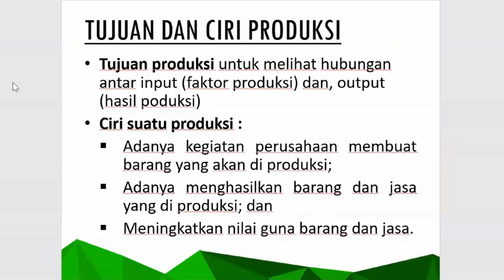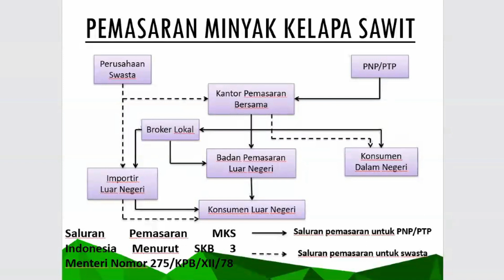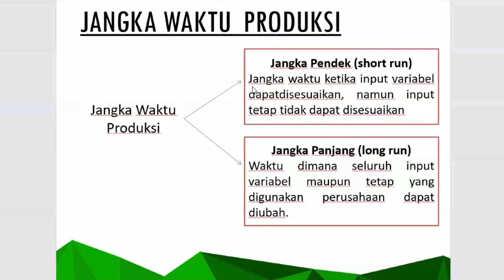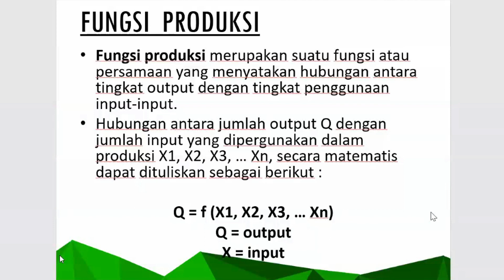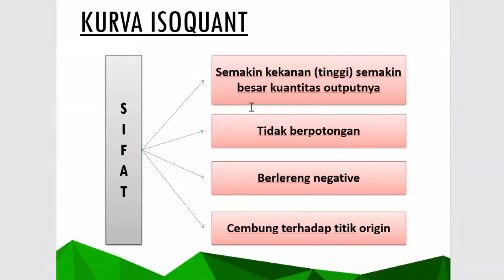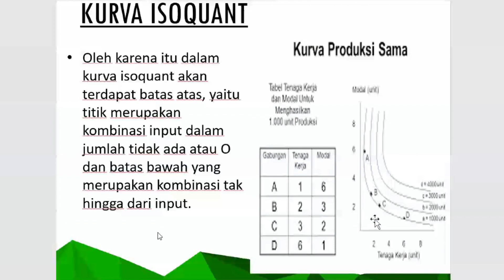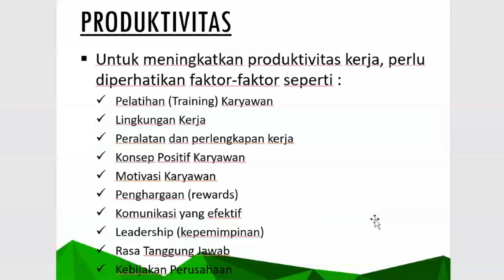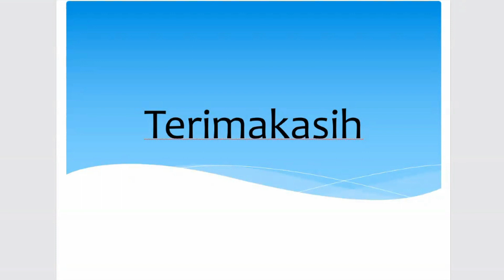Kuliah MPP W4&5 MMP 25-6-2022